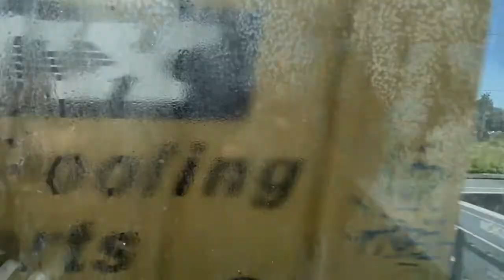Sounder Train Departs from Kent to Auburn: 7/14/2021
Inspired by Jonty Vlogs!

⚠️WARNING!⚠️  NO COMMUNITY GUIDELINES/VIOLENCE/HORROR/SCARY/YELLING/CRYING/LOUD VOICE/GROUNDED/BLOCKED/PARTIALLY BLOCKED THEIR VIDEOS & POSTS ANYMORE, BECAUSE THEY TRIM OUT THE VIDEOS!